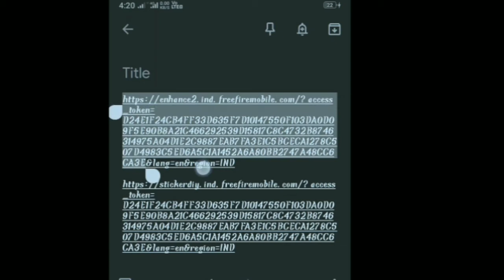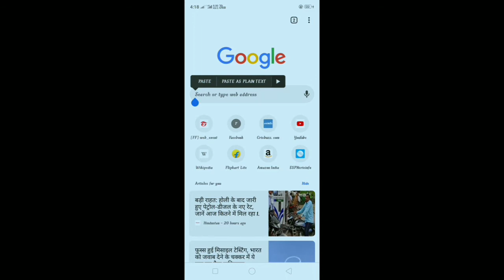RED ANGELIC PANT 😱 FREE FIRE TRICK 😈100% CONFIRM#freefire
🖐️ Tags Ignore 🖐️

Ненужные теги: xxxtentacion, empire, rap, bad vibes forever / empire, hip hop & rap, xxx, look at me, lil pump, music, bad vibes forever, sad, sad!, juice wrld, members only, hope, music video, 2017, hip-hop, the, ski mask the slump god, エックスエックスエックステンタシオン, revenge, ?, llj, jmp, hip hop, jocelyn flores, wishing well, ski mask, tentacion, икстентасион, xxxtentacion tribute, pop, lil wayne, live, wifisfuneral, official, rip, jahseh onfroy, yung bratz, 2019, trap, jahseh, jesus honcho - infatuated (official music video), emotional rap, yung bratz xxxtentaction, elevator, yung bratz xxxtentacion, elevator xxxtentacion, yung bratz lyrics, xxxtentacion songs, infatuated, xxxtentacion yung bratz, yung bratz artist, arms around you song, arms around you, sway lee, arms around you tribute, rap music, pop music, proudcatowner, xxx tentacion, hip hop music, armaroundyou, armsaroundyou, yung bratz rap, yung bratz song, elevator audio only, yung bratz audio only, yung bratz new song, lilpump, swaelee, maluma, pump, xxxtentacion original, miami, новая песня, альбом, новый альбом, cover, клип, плагиат, rauf faik я люблю тебя, rauf faik альбом, рауф и фаик плагиат, украли песню, кавер, рауф и фаик детство, rapper,

😍 Top Related Tags;-

How to get Free Angelic pant
free Fire Angelic pant tricks
free Angelic pant free fire

2 :- How To Get Dj Alok Character In Gold
3 :- How To Get Alok Character In Free
4 :- How To Get Free Dj Alok Character
5 :- Get Free Dj Alok Character In Free Fire

1.Garena Free Fire Indonesia Live
2.Garena Free Fire Brazil Live
3.Garena Free Fire Brasil Live
4.Garena Free Fire India Live
5.Garena Free Fire Singapore Live
6.Garena Free Fire Thailand Live